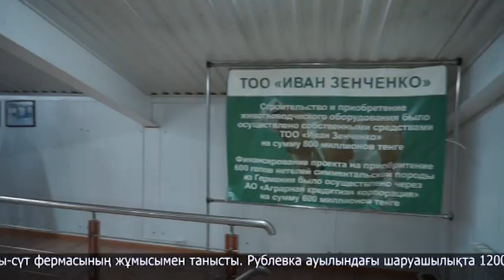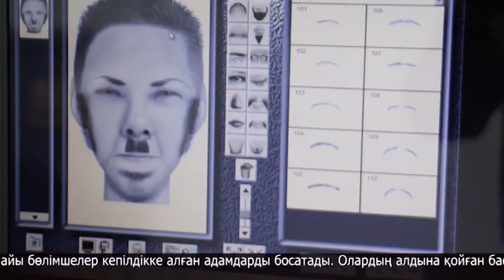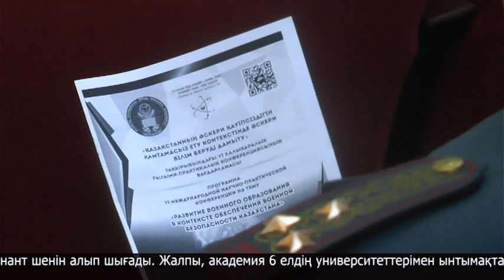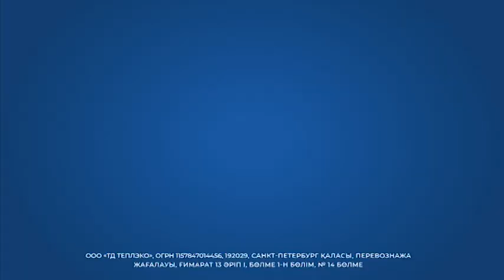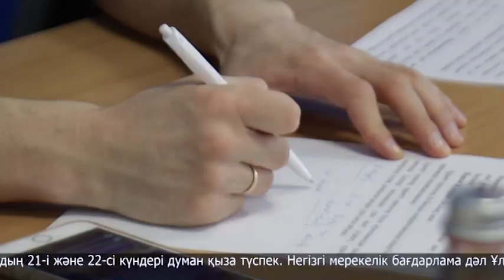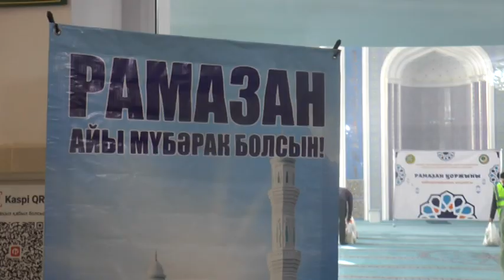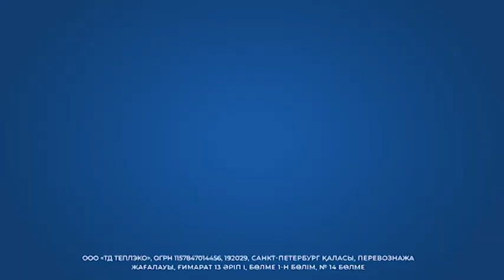МТРК жаңалықтары 15.03.2024